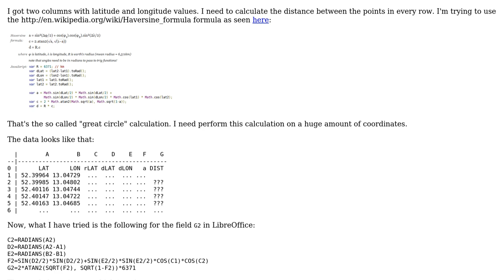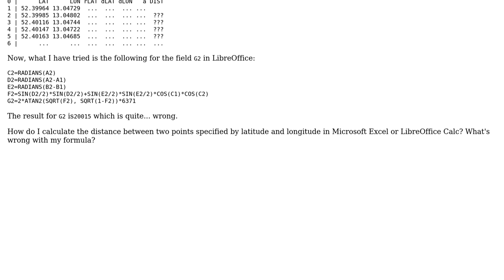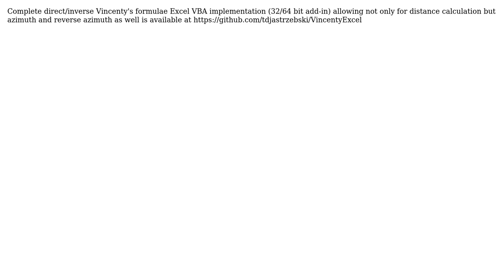How to do a "great circle" calculation in MS Excel or LibreOffice? (3 Solutions!!)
How to do a "great circle" calculation in MS Excel or LibreOffice?

With thanks & praise to God, and with thanks to the many people who have made this project possible! | Content (except music & images) licensed under cc by-sa 3.0 | Music | Images & others | With thanks to user T. Jastrzebski user J.Latham user Afr and the Stack Exchange Network Trademarks are property of their respective owners. You are responsible for your own actions.